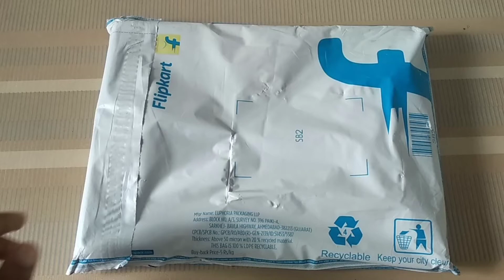Best Flip back cover for lenevo m10fhd plus //best and cheapest back cover for tablet/unboxing#slosi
hi guys

Today I share a video of Flip back cover for lenevo m10fhd plus//best Flip back cover for tablet unboxing\if
buy Flip back cover here
Take a look at this Fastway Flip Cover for Lenovo Smart Tab M10 FHD Plus 10.3 inch TB-X606X / TB-X606F on Flipkart

my tablet

lenevo tablet
lenevo the plus tab
best tab under 5k
cheapest leather backcover